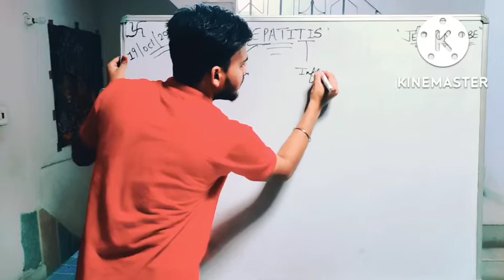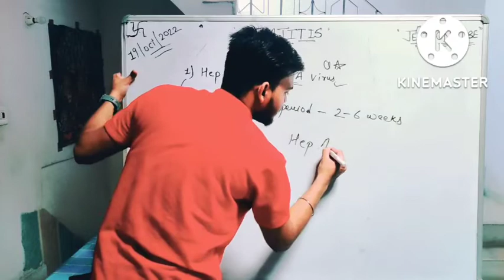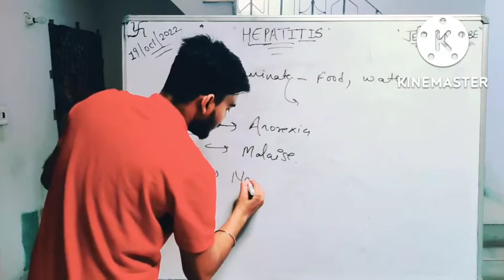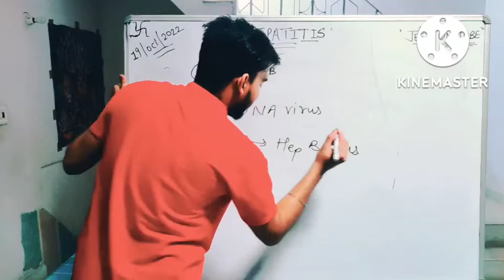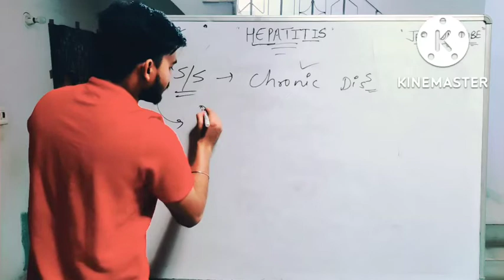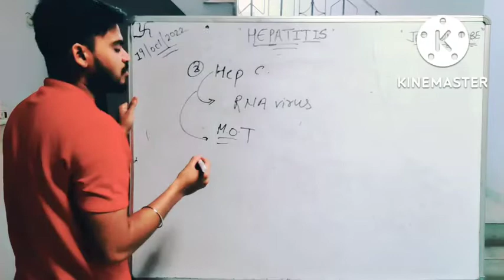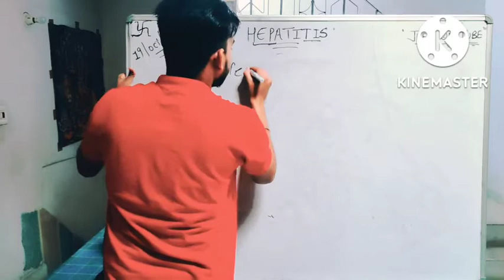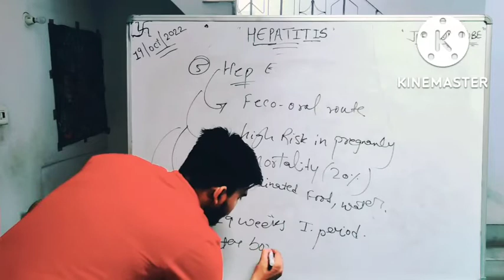Hepatitis #28 | What Is Hepatitis? | Community Health Nursing (Part-9) | 12:00 P.M | Jeet On Tube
INSTAGRAM ID
👍- NURSING OFFICERS HUB

🔥👍THE STRUGGLER'S 🔥🤝